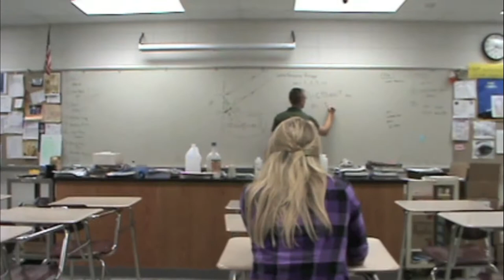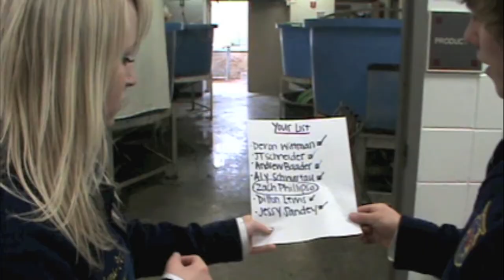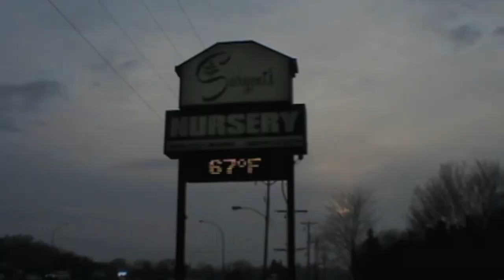Red Wing FFA - "Do Better"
2011 FFA Banquet Video to Introduce the Chapter's Theme and the Officer Team for Reflections